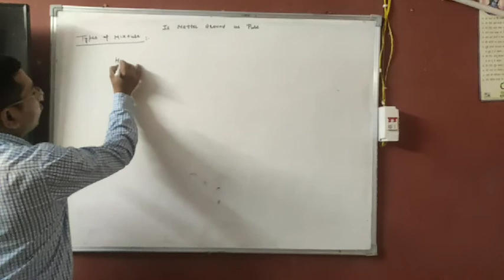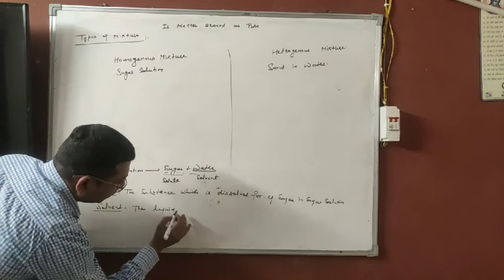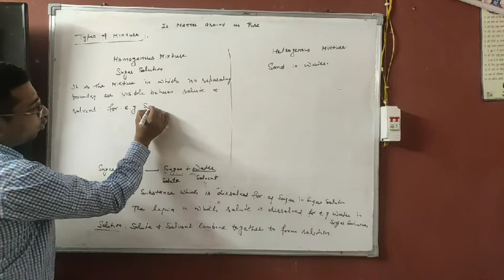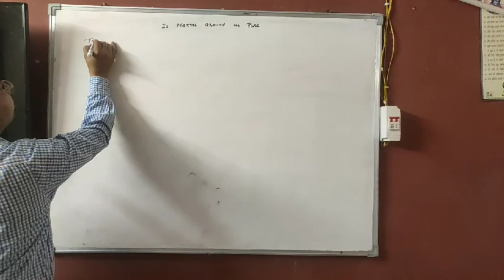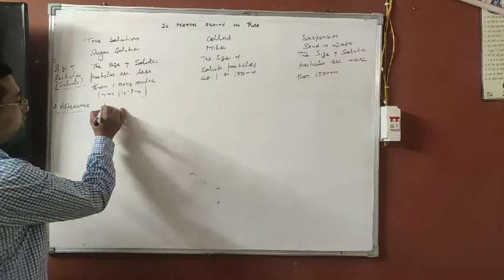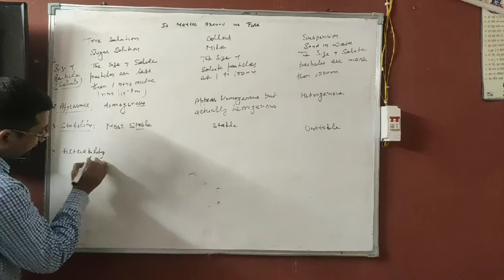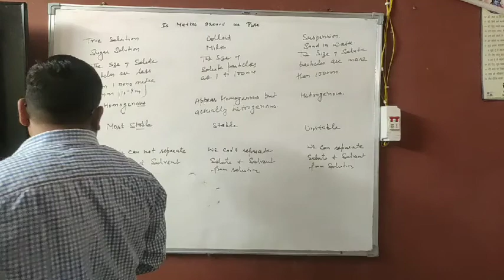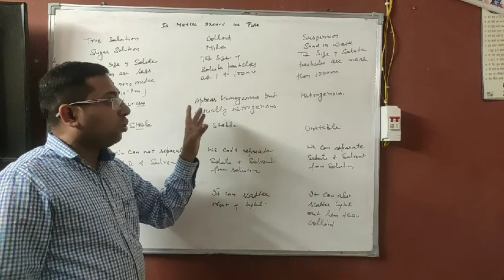True Solution, Colloid & Suspension